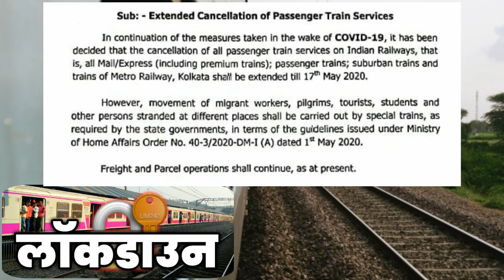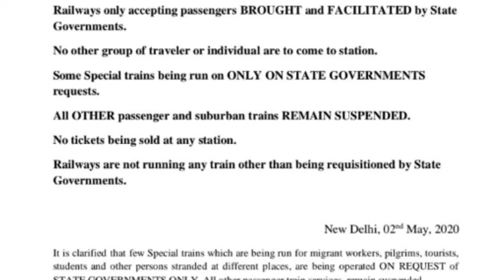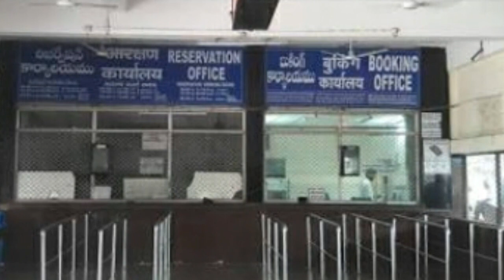Lockdown 3.0 | "SHRAMIK SPECIAL TRAIN" किसके लिऐ है?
Hi, Welcome to Travel And Info With Hanif

About This Video:
Hello Dosto aaj hum is video me discuss karenge Shramik special trains kin logo ke liye shuru ki gayi hai isliye is video ko pura zarur dekhe aur like aur share zarur kare.

Thanks For Wactching,

Shramik special trains
Special train
Indian railways

About This Channel :
This Channel Provide High Quality Travel Videos Like Indian Railways Railfanning,Indian Railways Train Information And Announcement
And We Also Provide Road Traveling Videos And Ghat section Videos Like National Highway Of India.